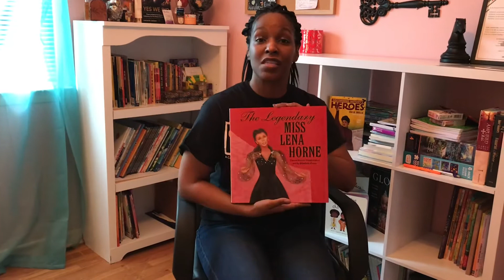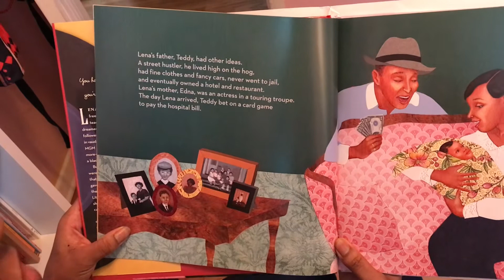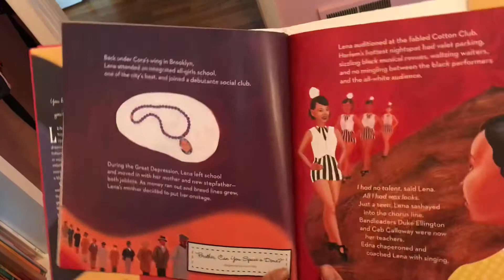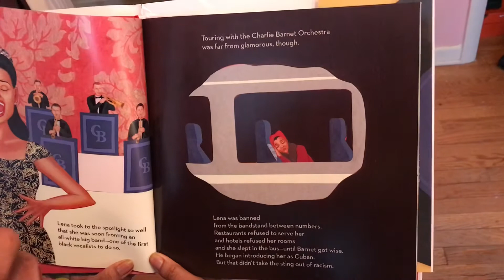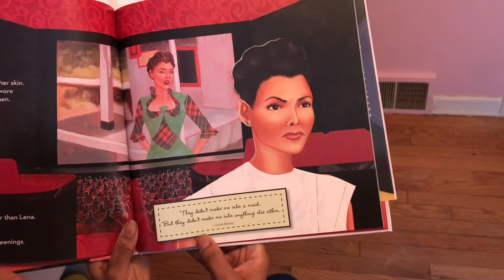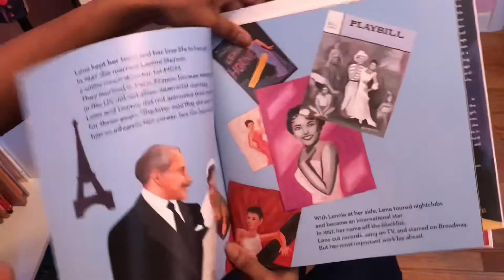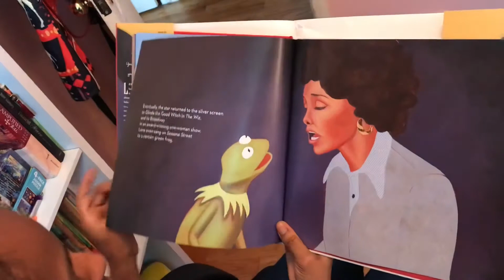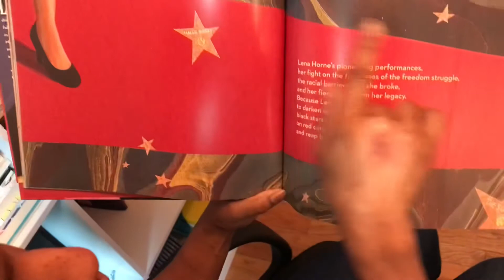Story Time with Shanese Johnson: “The Legendary Miss Lena Horne”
Our Community Reads Team